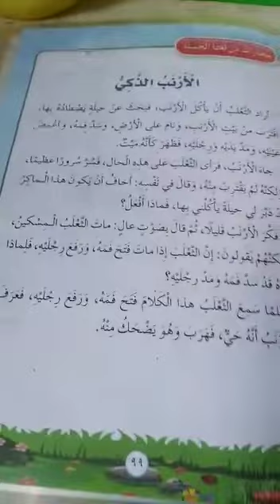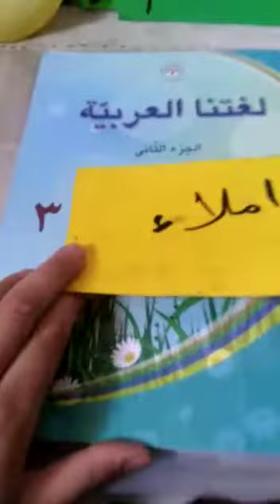اللغة العربية | حل نشاط ص١٠٠+ إملاء بص ٩٩ .. الصف الثالث